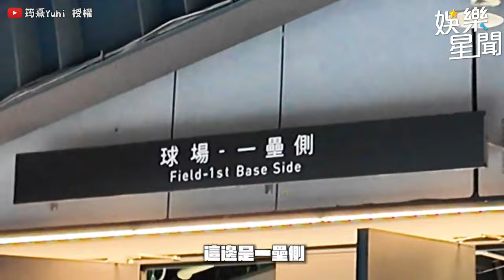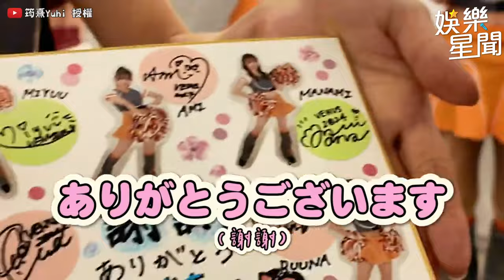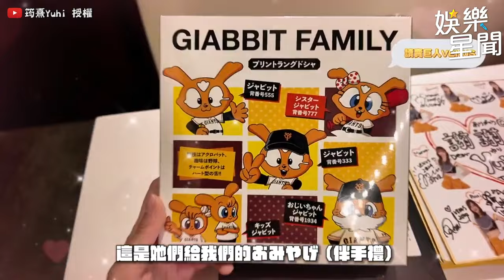帶你直擊大巨蛋！筠憙 可愛爆擊😍台日交流畫面香噴噴～｜三立娛樂星聞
@yuhi0927 授權